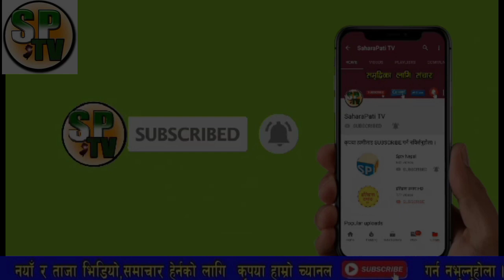भरखरै आयो सर्बोच्च अदालतबाट यस्तो सनसनी खबर,गृहमन्त्रालयबाट आयो सुरक्षा निकायलाइ यस्तो निर्देशन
1 Saharapati tv News
• 2 Nepali Samachar Live News
• 3 Nepali Live News Toady
• 4 Aajako News Live
• 5 Aajako News Nepal
• 6 Aajako Tattato Khabar
• 7 Toady Live News In Nepali
• 8 Nepali Live Taja Khabar 2020
• 9 Today Live Samachar 201111
• 10 नेपाली ताजा खबर आजको
• 11. Nepal update